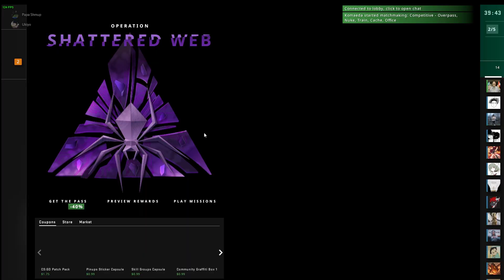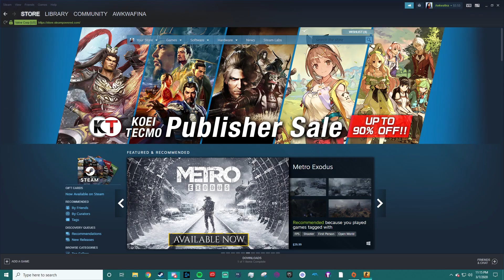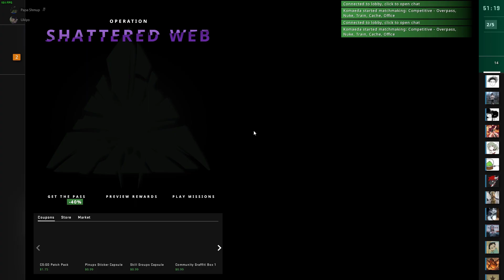CSGO Random Moments : Revert Force: Earthly Repulsive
єиʝσу тнє νι∂єσ!

ѕєє уσυ gυуѕ иєχт νι∂єσ!